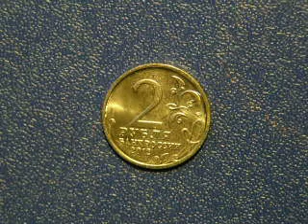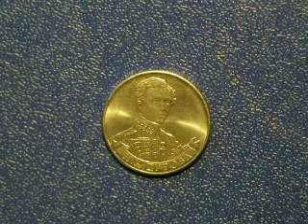Творцы победы 1812 года Дурова Н А